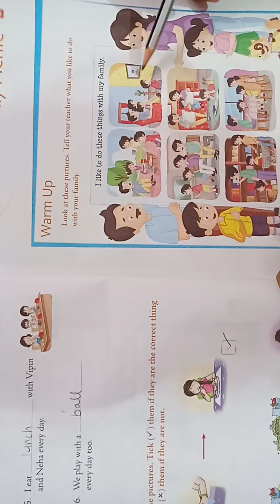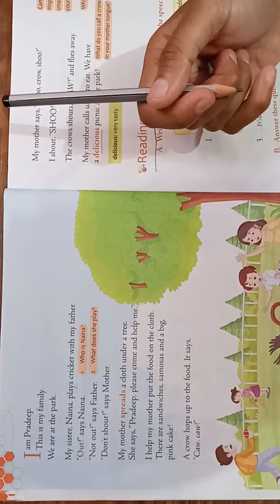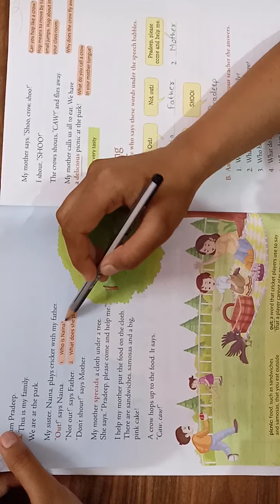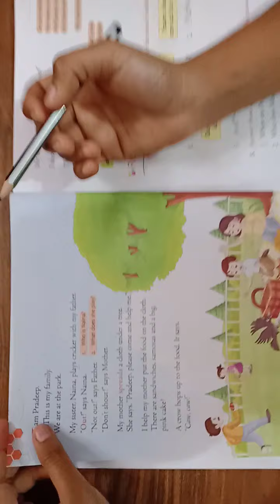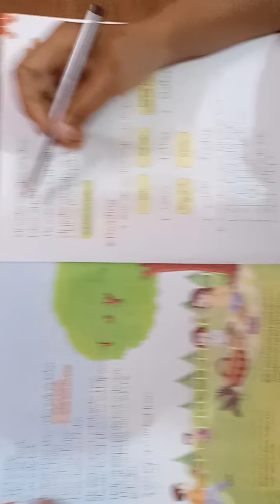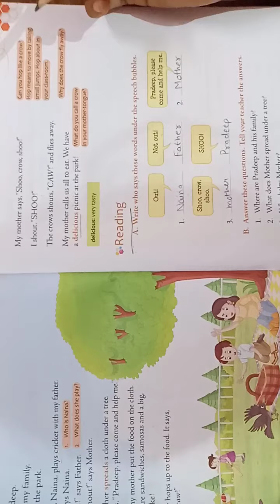"Class Ist Subject English" by Shweta Mam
Online Classes Session 2020-21 New Session July Month "Class Ist Subject English" by Shweta  Mam